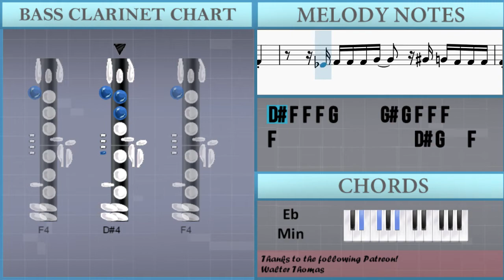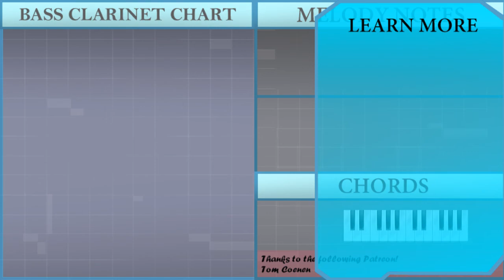How to play Write This Down X Dead Wrong on Bass Clarinet (Tutorial)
Comment and let us know how the videos have helped you. It keeps us going! :)The easiest way to learn how to play Write This Down X Dead Wrong by Soulchef ft The Notorious BIG on the bass clarinet. It's a bass clarinet tutorial for Write This Down X Dead Wrong by Soulchef ft The Notorious BIG.

EasyMusicLesson teaches you to play the your favorite instrument, through easy and simple animation so that you too can learn how to play Write This Down X Dead Wrong by Soulchef ft The Notorious BIG on the bass clarinet easily. A bass clarinet tutorial with visual animation graphic.

Chords of Bass Clarinet arrangement:
Ab Min   Bb Maj   Eb Min   Ab Min   Bb Maj   Eb Min   Ab Min
Bb Maj   Eb Min   Ab Min   Bb Maj   Eb Min   Ab Min   Bb Maj
Eb Min   Ab Min   Bb Maj   Eb Min   Ab Min   Bb Maj   Eb Min
Ab Min

Melody notes of Bass Clarinet:
C4 F4   E4 F4   F4     F4 F4 F4   F4   F4 F4 F4 F4 G4 F4
E4     E4 E4 E4 E4 G4   G4 E4   G4 E4
F4 E4 F4 E4 F4 C4   C4 F4   F4 C4
C4 F4 E4 F4 C4   G4 F4 G4 F4 Ab4 G4 G4 F4
Ab4     G4 F4   G4 Ab4   G4     G4 F4
G4   G4 F4 G4   G4 F4 G4 F4 F4   G4 F4 F4
F4 F4 E4 F4   C4   F4 E4 F4 E4 F4
G4 F4 F4 F4 G4 F4 F4 G4 Ab4 G4 F4 G4 F4 F4 Ab4
G4 F4 Eb4 C4 F4 Eb4   G4 F4 Eb4 C4 F4 C4   C4
F4 Eb4   Eb4 F4 G4   Eb4 F4 Eb4   Eb4 F4 C4   F4
Eb4 Eb4 Eb4 Eb4   Eb4 Eb4 F4 C4   Eb4 F4   F4 C4
F4 F4 F4   F4 F4 C4   Eb4 F4 C4   Eb4
F4 F4 F4 F4 F4 F4 F4 F4 G4 Eb4   F4 F4 F4
F4 E4 F4 F4 F4 F4 G4 E4   G4 G4 G4 G4
Ab4   F4   G4 G4 G4 G4 Ab4   F4   F4 F4 E4
F4   F4 E4 F4 F4 F4 G4 F4 F4 F4 F4 F4 F4
Ab4     F4 F4 F4   Ab4     G4 G4 G4 G4
Ab4   G4 G4 G4 G4 G4 Ab4     G4 G4 G4 G4
Ab4     G4 G4 G4 G4 Ab4 G4 F4 Eb4 F4   Eb4 Eb4
F4   F4   G4 F4 Eb4   Eb4 F4 Eb4 Eb4   G4   Eb4
F4 Eb4 F4 Eb4 F4 Eb4 F4 Eb4 Eb4 F4 Eb4 G4   F4 F4 F4
G4   Eb4 Eb4 Eb4 Eb4 Eb4 F4   C4 Eb4 Eb4 Eb4 F4
G4 F4 F4 F4 G4 F4 F4 Eb4 G4   F4 Eb4 F4   F4   G4
F4 Eb4 F4   F4 Eb4 F4   F4   G4
F4                   Db5 C5   Bb4   Ab4
Bb4           Eb4 F4 F4 F4 G4     Ab4
G4 F4 F4 F4 F4               Eb4 G4
F4           Eb4 F4 F4 F4 G4     Ab4
G4 F4 F4 F4 F4           F4 F4 F4 G4
F4   F4 F4 F4 F4 F4 F4 F4 G4   F4   G4
F4   Eb4 F4   F4   F4   F4   F4 G4   F4
G4 G4 F4 F4 Eb4 F4 F4   F4   G4   F4 F4
F4   F4 G4   F4 F4 G4 F4 F4 G4 F4 G4
Eb4 Eb4 F4   F4   Eb4 G4   Eb4 F4 Eb4 G4   G4
G4 F4 G4   G4   F4 G4 F4 G4 F4 G4   G4
Eb4 F4 Eb4 F4 Eb4 Eb4 F4   F4   F4 F4 C4 G4
Ab4 Ab4 G4 F4 Ab4 G4 G4 F4 F4 Eb4 F4 Eb4 F4 C4
F4   F4 G4   F4 G4 F4 G4     F4 F4 F4 G4
F4 G4   Eb4 F4 F4 F4 F4 F4 F4 G4   F4
Eb4 F4 Eb4 F4 F4 F4 F4 F4 F4 F4 F4 G4   Eb4
F4 F4 F4 G4 Eb4 Eb4
F4 Eb4 F4 Eb4 F4 F4 F4 F4 G4
F4 F4 F4 F4 Ab4     G4 F4 G4 F4 G4 F4 G4
G4 F4 F4 F4       F4 E4 F4 E4 F4 E4 F4
F4 F4 F4 F4 F4 F4 F4 F4 F4 F4 F4 Eb4 G4 C4 C4
F4   G4   Eb4 F4 Eb4 F4   F4 Eb4 G4 C4
F4 Eb4 F4 Eb4 G4 C4   Eb4 F4   Eb4   G4   F4
Eb4 F4 F4 F4 F4 F4 F4 F4   F4   Eb4 G4 C4   Eb4
F4   F4 C4 F4   Eb4 F4 Eb4 F4 Eb4 G4 C4
F4 F4 F4 F4 F4 F4 F4 E4       Db4 Bb3   Eb4
F4 Eb4 G4   Eb4 Eb4   Eb4 Eb4 C4 F4
Eb4 F4 F4 F4 G4     Ab4 G4 F4 F4 F4
F4     Ab4     G4
Ab4       Bb4   Ab4 G4 Ab4 Ab4 Ab4   Ab4
G4   F4   E4       Db4     C4
Db4 C4